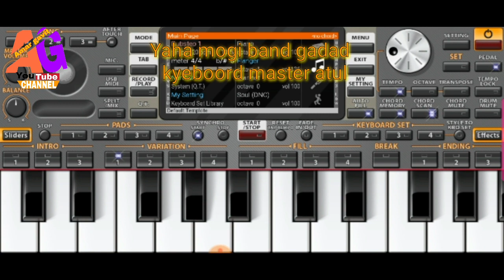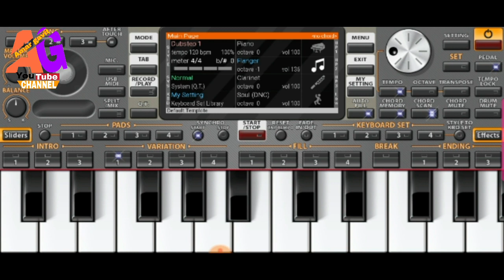Yaha mogi band gadad. Timli. Pino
Aadiwashi band